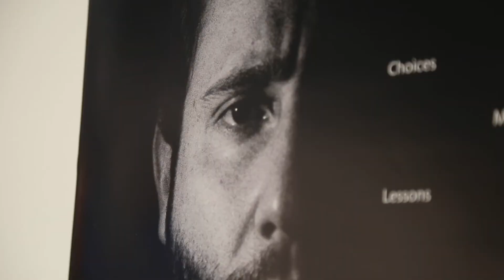Exposición de Titulación Escuela de Artes 2022